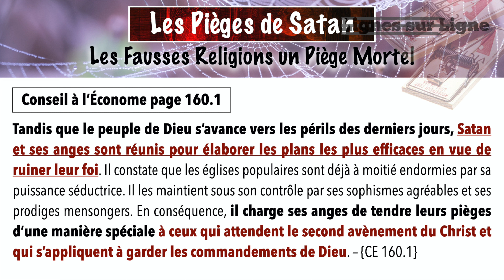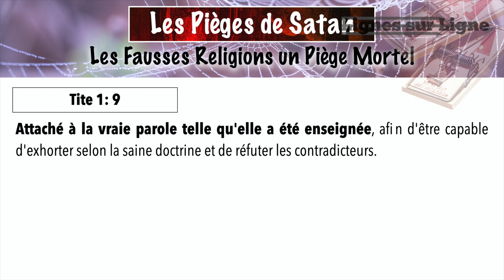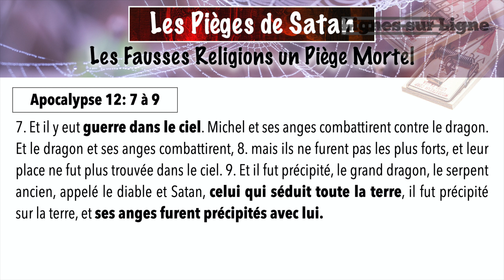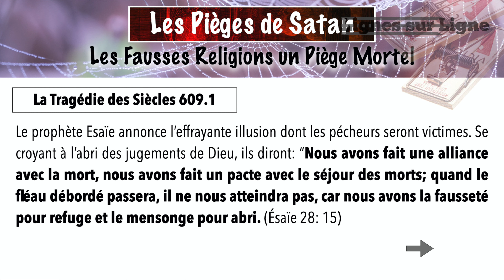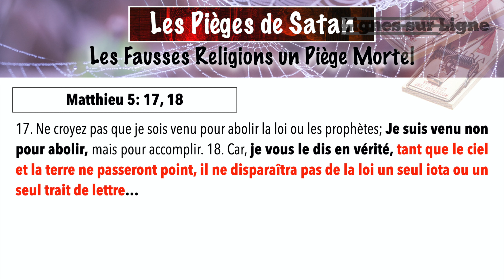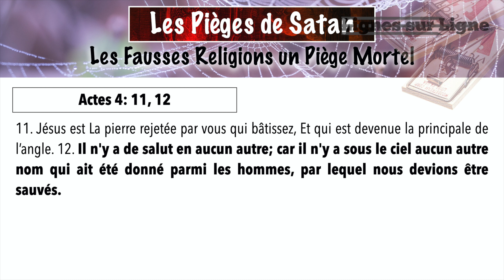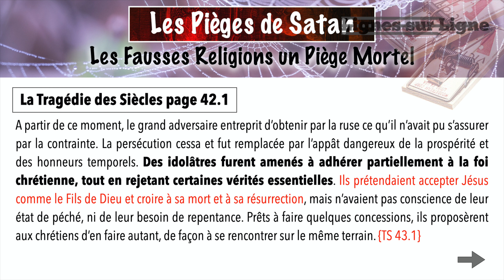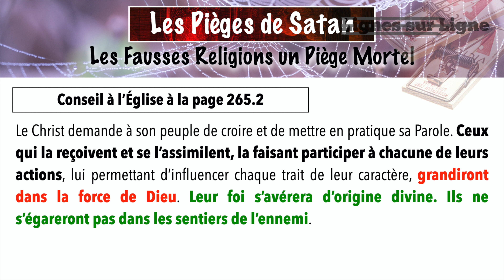Jeûne Avril 2020 - #2 Les Fausses Religions un Piège Mortel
Les religions dans ce monde sont un bon piège de Satan pour éloigner les enfants de Dieu du droit chemin. Par diverse religion ils nous emmènent à détruire la bible et surtout ses commandements. Dans ce deuxième repas de jeûne, nous allons voir que les religions sont toutes fausses à part une seule.